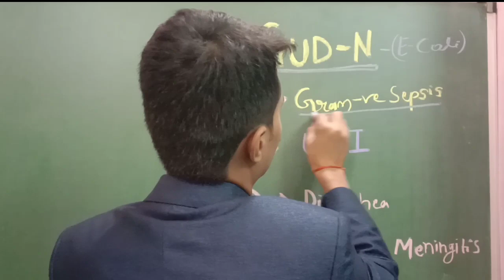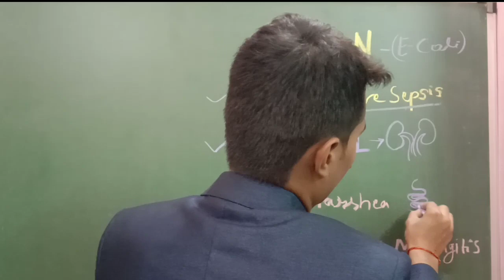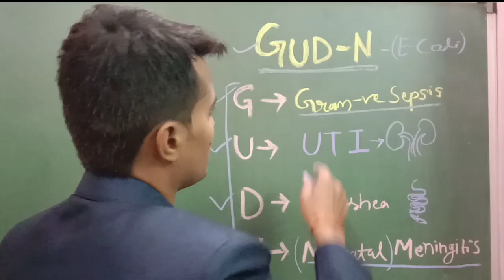E Coli Infection ll Gud N क्या है?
Hi Guy's today we discuss on the E_Coli_Infection ll Gud N क्या है?

About Channel--
Hi  Welcome To Be Your Best Doctor.